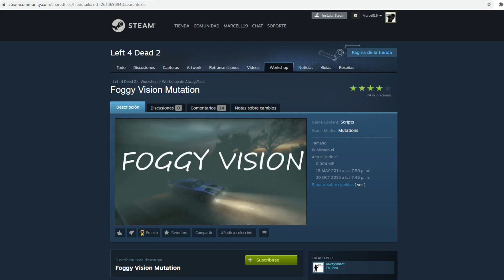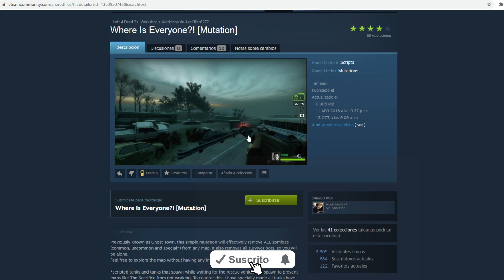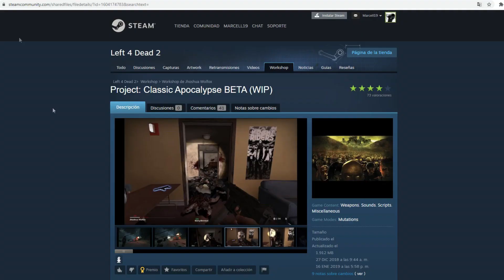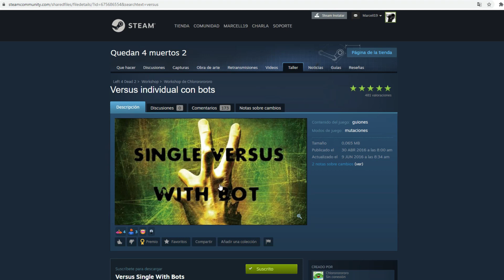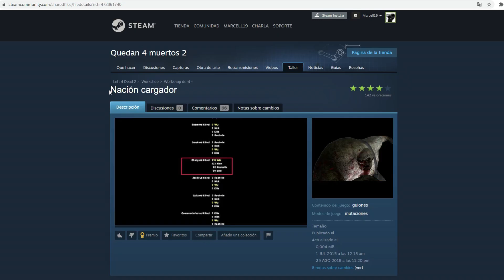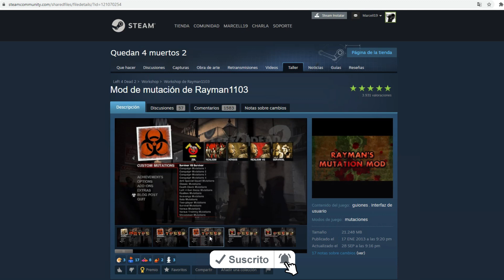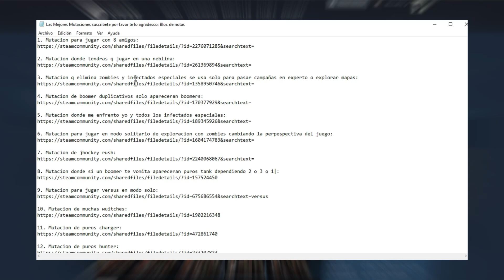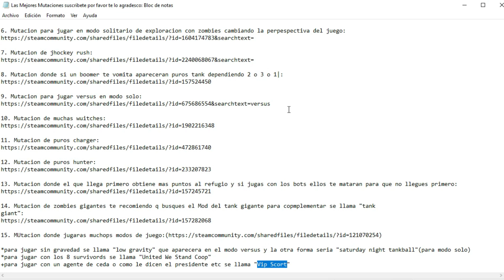✅ LAS MEJORES MUTACIONES PARA LEFT 4 DEAD 2 (ACTUALIZADO PARTE 1)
1. Mutación para jugar con 8 amigos:(ya sea campaña,busqueda ,etc)

3. Mutación que elimina zombies e infectados especiales (Se usa solo para pasar campañas en experto o explorar mapas):

6. Mutación para jugar en modo solitario de exploración con zombies cambiando la perspectiva del juego:

8. Mutación donde si un boomer te vomita aparecerán puros tanks dependiendo 1 o dos a mas:

13. Mutación donde el que llega primero obtiene mas puntos al refugio y si juegas con los bots ellos te mataran para que no llegues primero:

14. Mutación de zombies gigantes (Te recomiendo que busques el Mod del tank gigante para complementar se llama "tank
giant"):

15. Mutación donde jugaras muchos modos de juego:(mutaciones de Rayman)

                                                 LAS MEJORES  MUTACIONES DE RAYMAN:

1. *para jugar sin gravedad con zombies y infectados especiales se llama "LOW GRAVITY" que aparecera en el modo versus de custom mutation y la otra forma seria " SATURDAY NIGHT TANKBALL" (Para modo solo q aparece en competitive campaign)
2. *para jugar con los 8 survivords(con zoey ,francis,nick,etc) se llama "UNITED WE STAND COOP" (se encuentra en custom mutation /campaña/miscellaneous)
3. *para jugar con un agente de ceda o como le dicen el presidente se llama "VIP SCORT"(esta en custom mutation /campaña/miscellaneous)
4. *para jugar con el charger inmortal se llama "BIG DADDY" (se encuentra en custom mutation en enfrentamiento)
5. *para jugar con tanks duplicativos de colores se llama "TANK SPLITTERS" (se encuentra en custom mutation/ campaña/miscellaneous)
6 *para jugar hunter sin gravedad se llama "HUNTER BARRAGE" (se encuentra en custom mutation/campaña/miscellaneous)
7. *para jugar el modo de comprar armas ,pildoras etc por matar zombies se llama "WAVE" (se encuentra en custom mutation/custom/miscellaneous)
8. *para jugar solo molotov se llama "FIRE STORM" (se encuentra en custom mutation /miscellaneous)
9. *para jugar sobreviviente vs sobreviviente se llama "PSYCHO SURVIVOR" o "GUN GAME"(para jugarlo necesitas tener 2 o 4 jugadores y te daran mejores armas por las kill q hagas ,se encuentra en custom mutation/custom/survivor vs survivor)
10. *para jugar infectados alterados se llama "RANDOM MUTATION" Y "ALTERED GENETICS" (se encuentra en custom mutation/campaña/miscellaneous)
11. *si quieres jugar boomer suicidas se llama "SUICIDE BOOMBERS"  (se encuentra en custom mutation /miscellaneous)
12. *para jugar infectados especiales duplicativos se llama "SPLIT DECISION" (se encuentra en custom mutation/campaña/miscellaneous)
13. *para jugar infectados especiales inmortales se llama "INMORAL SUPPORT" (se encuentra en sustom mutation/campaña/miscellaneous)
14. *para jugar hordas infinitas se llama "SWARM" (se encuentra en custom mutation/campaña/miscellaneous)
15. *para jugar solo infectados especiales vs los sobrevivientes sin gravedad se llama "FIGTH OR FIGTH" (se encuentra en custom mutation/campaña/miscellaneous)
16. *para jugar solo infectados raros ceda,riot payaso ,etc se llama "UNCOMMON" (se encuentra en custom mutation/campaña/miscellaneous)
17. *para jugar solo witch se llama "WITCH HUNT" (se encuentra en custom mutation/campaña/miscellaneous)